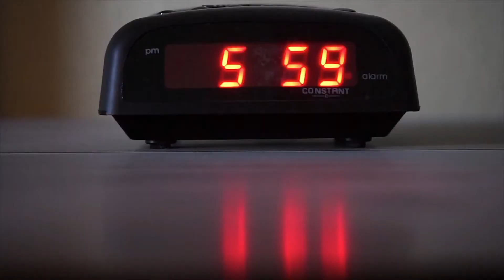How expectations are RUINING YOUR LIFE and the best hack for it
Expectations! We all have them and we all get disappointed by them. This is how expectations are ruining your life, relationships and goals. And this is what to do about it. I'll reveal my superhack that got me from being disappointed and never meeting my expectations to create MORE time in my day and reach my goals.

Aida Reva, the "mind ninja" is an internationally renowned thought leader and instructor in the mindset, self-esteem, self-worth and leadership lifestyle space. Her passion for high achieving personal mastery and vision of promoting life-scaling skills for people that want more out of life led her to create her original course, "The Confidence Cure" and current flagship course, "Habit Hacking: Scientific ways to master your life". Aida empowers leaders and go-getters who dream of a better, more energetic and free life, and have a bias for action to achieve it.

🥷 WHAT IS MIND BY DESIGN? 🥷
Mind By Design is an exclusive training program for mind and body, for high achieving women and men who are passionate about their pursuit in personal and professional development and success.

To get on the waitlist for my program Mind By Design and be one of the first to know when we'll be accepting new students.